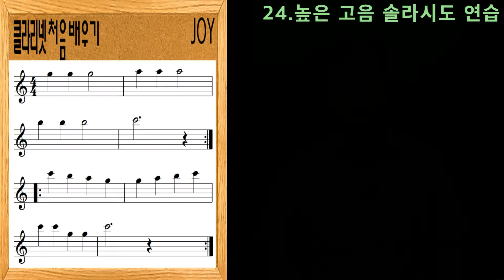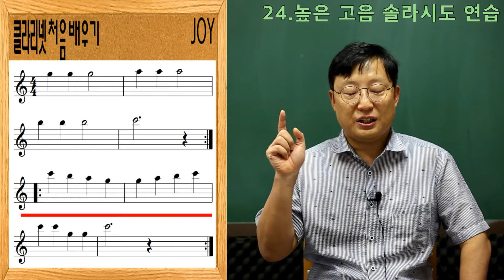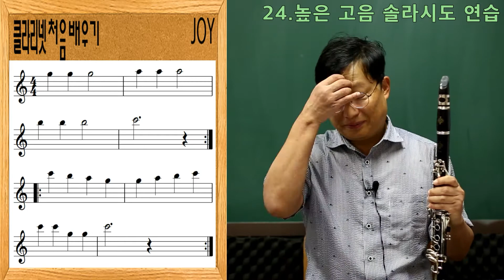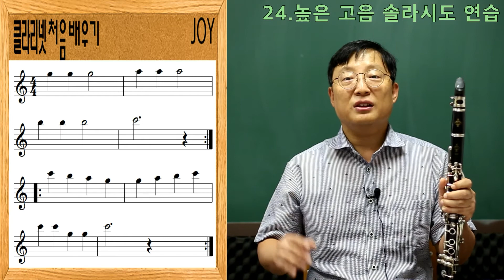클라리넷 처음 배우기 "24.높은고음솔라시도 " Learning the Clarinet for the First Time" "sol la si do"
Learning the Clarinet for the First Time"
클라리넷 동영상 레슨을 위해 준비하였습니다
쉽고 재미있게 배워봅시다
다시 집에 있는 클라리넷을 꺼내서 함께 불어봐요

코로나19로 인해 앞으로 1년 동안 만들어질
관악기 유튜브 동영상  Clarinet lesson video

제1탄  " 리 코 더  처음 배우기 "
제2탄  " 단      소  처음 배우기 "
제3탄  " 플 루 트  처음 배우기 "
제4탄  " 클라리넷 처음 배우기 "
제5탄  " NWC 처음 배우기"

* 통기타,클레식기타도 내년에  준비해 보겠습니다
***자동자막을 사용해주세요
Part 1 "Learning the Recorder for the First Time"
Part 2 "Learning the Dan So for the first time"
Part 3 "Learning the Flute for the First Time"
Part 4 "Learning the Clarinet for the First Time"
Part 5 "Learning Music Theory for the First Time"